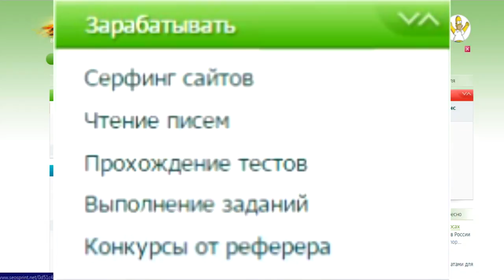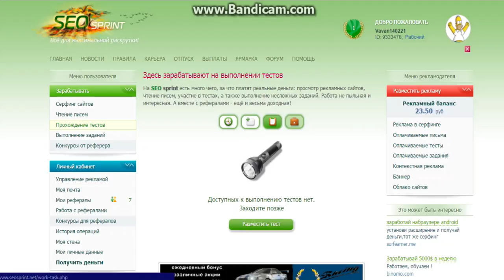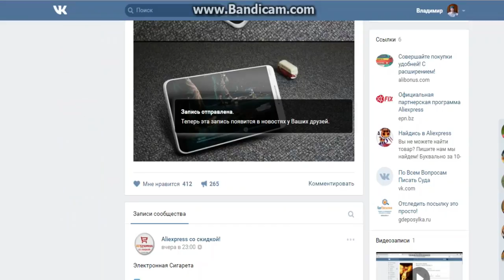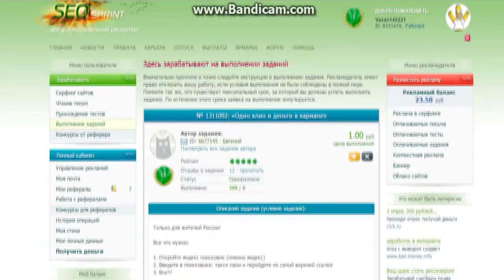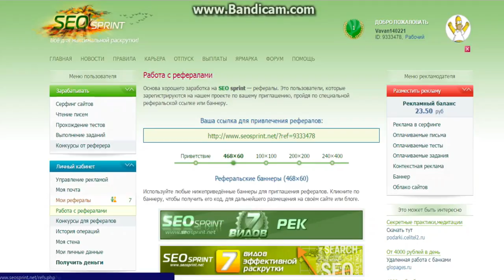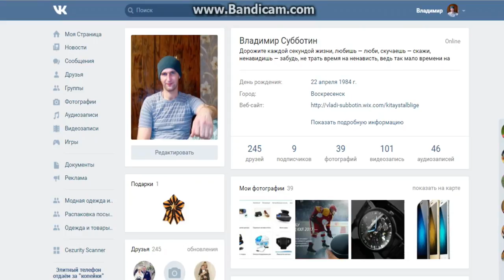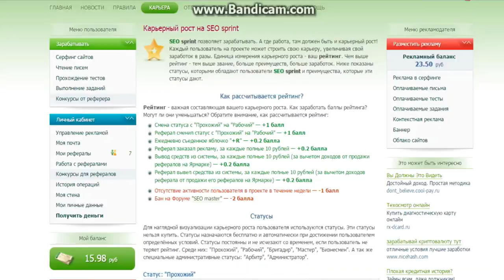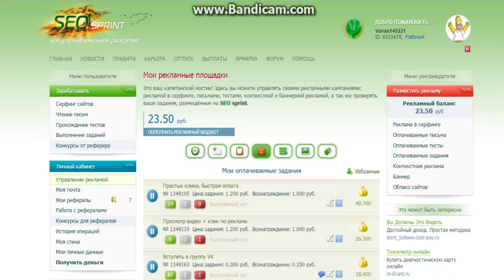Как заработать на seosprint . Набираю в команду.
Если вам понравилось Видео , и вы готовы присоедениться нажимайте на ссылку

Помощь каналу:
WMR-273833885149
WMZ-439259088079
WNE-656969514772